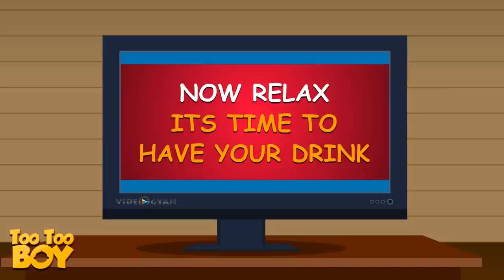Popping Corn Episode | TooToo boy | Funny Comedy Cartoon Shows For Kids | Animated Series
The series features TooToo Boy and his various stints in his day-to-day life. The episodes are about different objects and how he invites his own trouble while fiddling with them. It involves gags and funny incidents that grow from Too Too Boy’s carelessness.